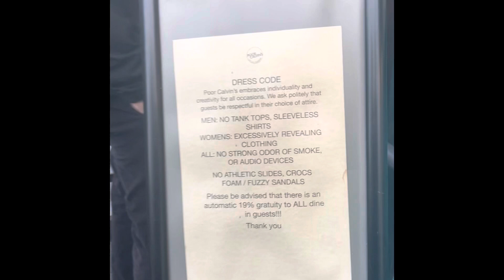December 29, 2022